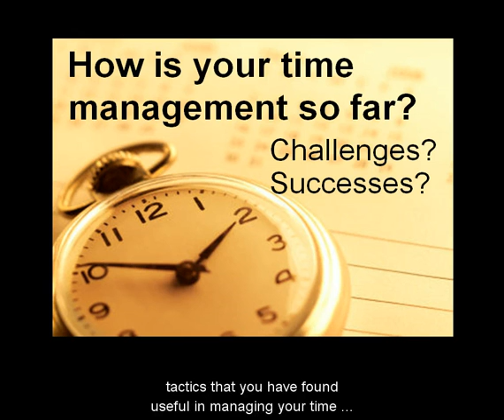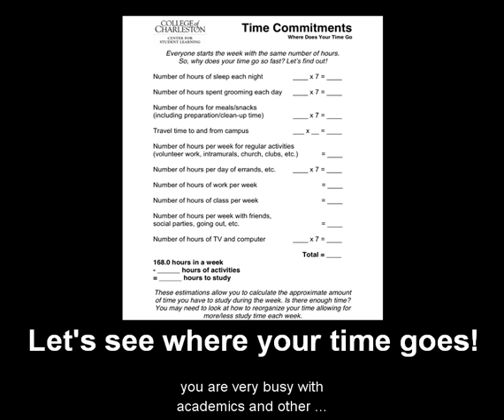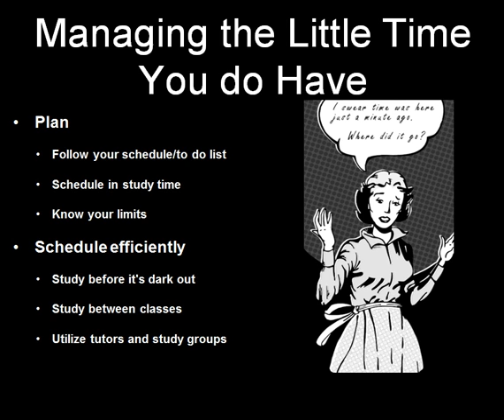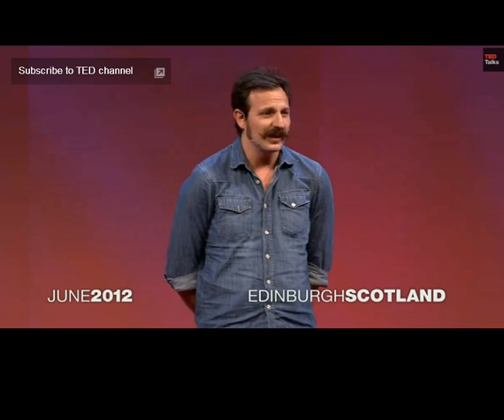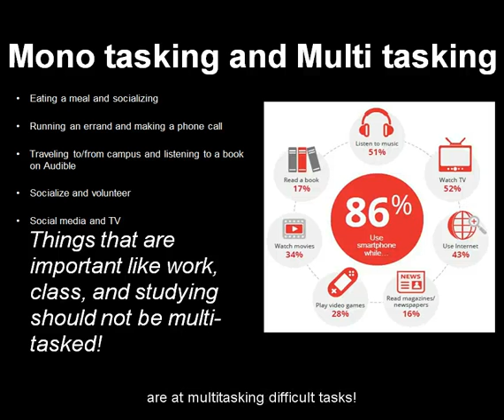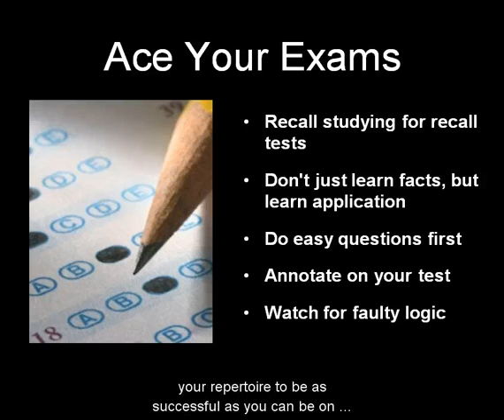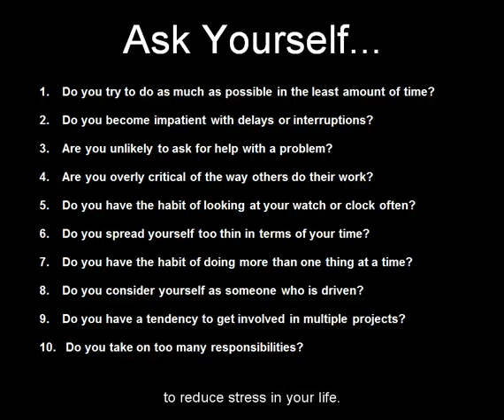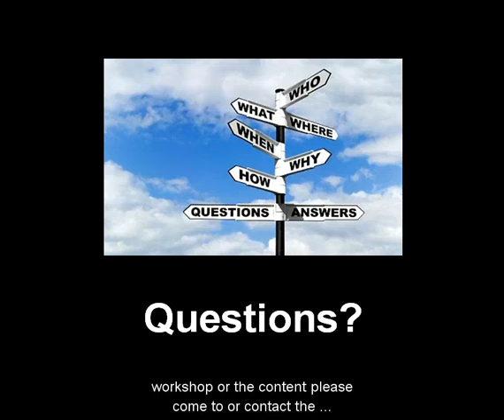Plan for Midterm Exams Study Skills Workshop